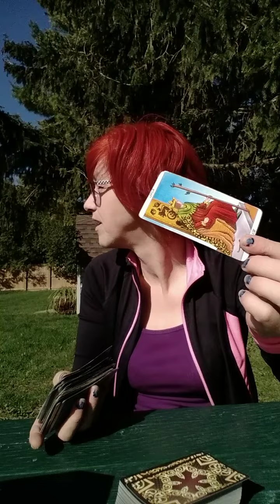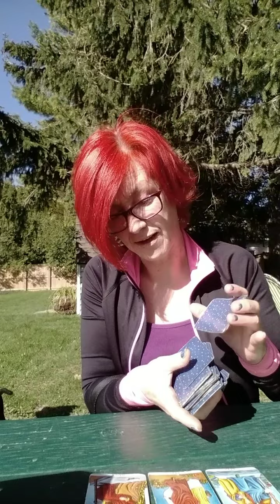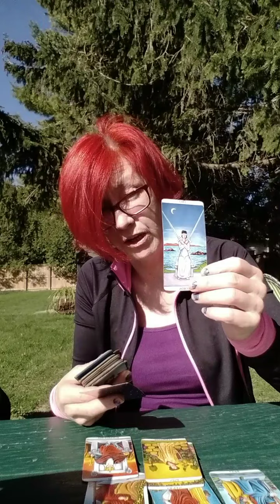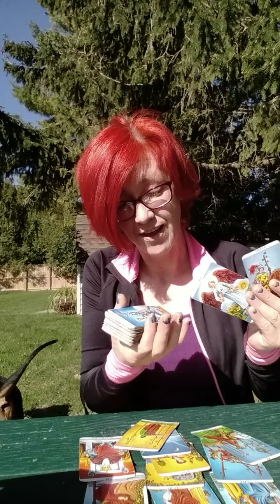new love reading for the collective